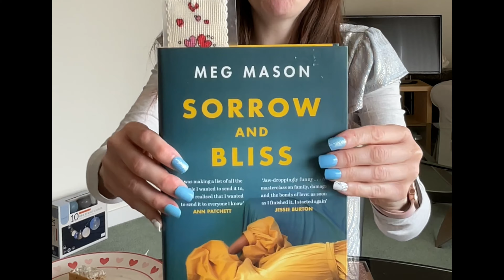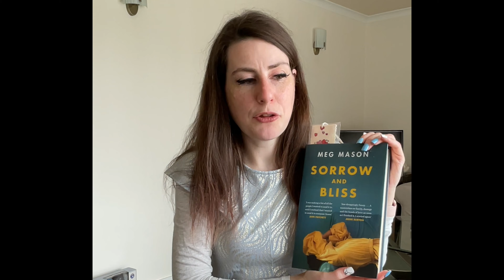Let’s Do Lunch #2 | Eat With Me | ED Recovery & Food Guilt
I thought it might be helpful for people struggling with eating, and who are on their own, to be able to eat “with” someone who has also struggled. I also discuss ways which have helped me to cope with guilt around food and eating.